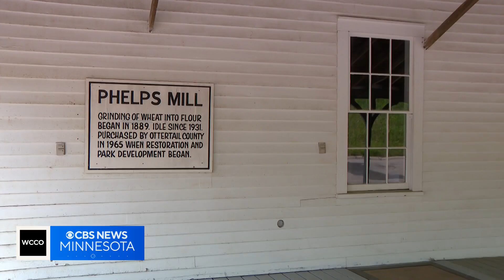Finding Minnesota: Phelps Mill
No matter which way you approach Phelps Mill, you're going to hear the rush of the Otter Tail River. And you're going to see a site that's been here since the first automobiles were hitting the road.